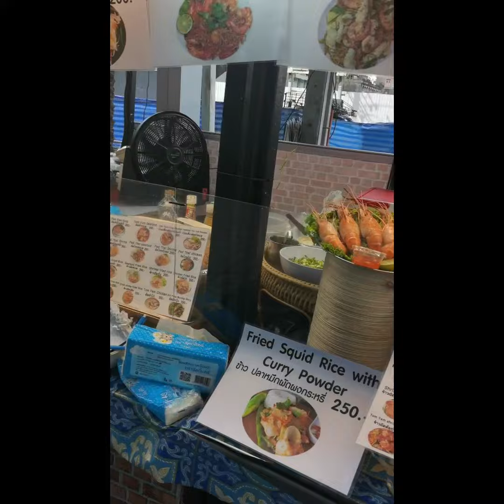Bangkok Street Food